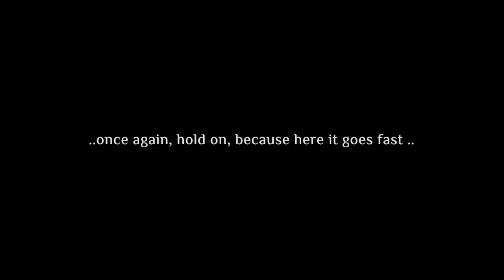07.11.2014 20:10 - Status report at Sjusjøen Skisenter Natrudstilen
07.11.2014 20:10 - Status report at Sjusjøen Skisenter Natrudstilen